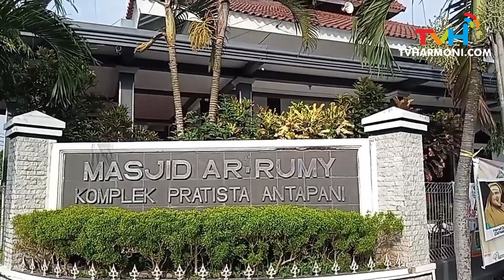Highlights MT. AR RUMY & SAHABAT DAKWAH ALMAHYRA - Tak Ada Rumah Tangga Yang Sempurna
| Bersama :
- Mamah Dedeh

| Kunjungi TVHarmoni.com